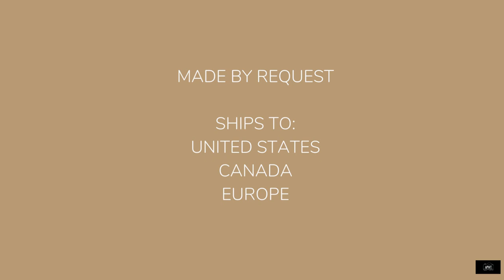New York City Stickers - The Brown New Yorker the Bronx Sticker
From the APWT Digital Stationery Gift Shop is The Brown New Yorker The Bronx Sticker.

Our original design featuring the words 'The Brown New Yorker, The Bronx' in shades of brown printed on a 5.5 x 5.5 inch vinyl sticker. This sticker is fun and stylish, and a tribute to Brown New Yorkers of all shades and ethnicities and The Bronx. Put on a notebook, binder, laptop, car window or bumper. Keep for yourself or give as a gift.